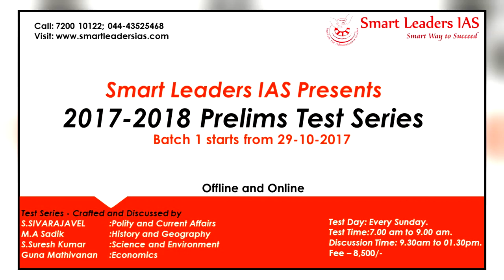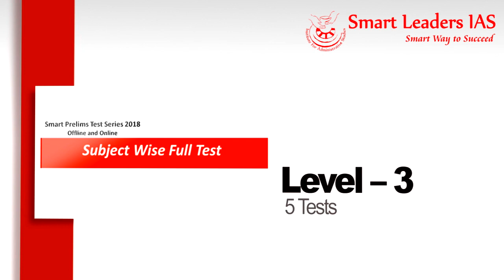2018 IAS PRELIMS TEST SERIES | SMART LEADERS IAS | CHENNAI | S.Sivarajavel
2018 IAS PRELIMS TEST SERIES | SMART LEADERS IAS | CHENNAI | S.Sivarajavel |